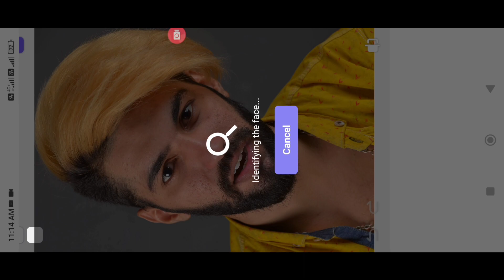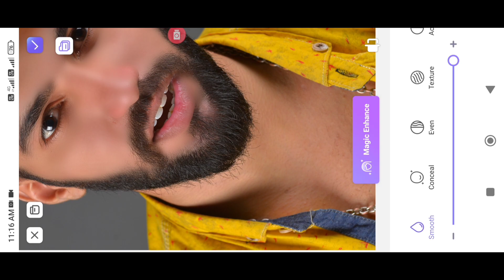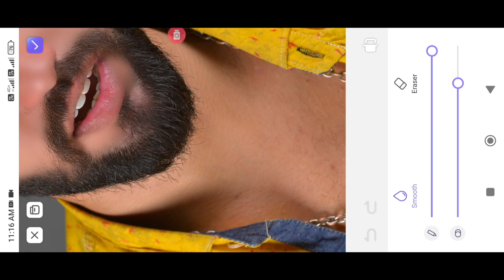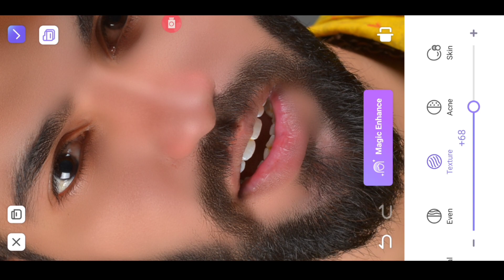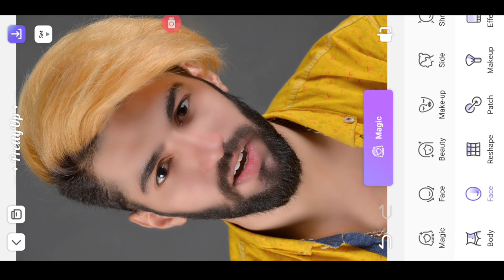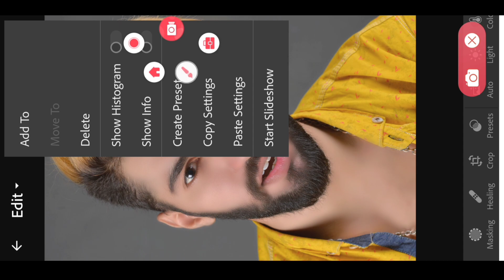One click Face Smooth 🤭| how to smooth face in one click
🙏🙏🙏🙏दोस्तों आशा करता हूं यह वीडियो आपको काफी पसंद आया होगा आगे ऐसे ही फोटो एडिटिंग सीखने के लिए हमारे चैनल को सब्सक्राइब और वीडियो को लाइक शेयर जरूर करें  Tq My All Friends

_____👇____Your Quaris____👇_____
snapseed skin editing
Snapseed skin clean
snapseed skin smooth editing

Photo ko Gora Kaise Banaye| Picsart me photo White face Kaise Karel step by step PicsArt editing
how to make skin white | Clean face | Hide pimplesbMake smart face l editing in Picsart | Picsart editing tutoriall All Tips Step By Step | Mobile Retouch Editing Tutorial | best editing tutorial | New Stylish Editing Clear face Straight Hair Style Stylish Look Photo
IPicsArt Photo Manipulation Face Smooth
Remove BG Sticker
Editing Tutorial Step by Step In Hindi | How toor Lighten Skin in Picart | Change Face Color | Dark to White Tutoriall PicsArt Skin Retouching Tutorial | Advanced Tricks | How to make a Smart Cutout Face in PicsArt | How to Get White Face Skin in Outdoor Photo in Picart in Urdul Hindi | How To Face&Skin Smudge Glowing in Using Picsart| PicsArt Photo Editing White Face I Background Change Manipulation Editing | Picart Tutorial | How to Retouch Skin Flawlessly with